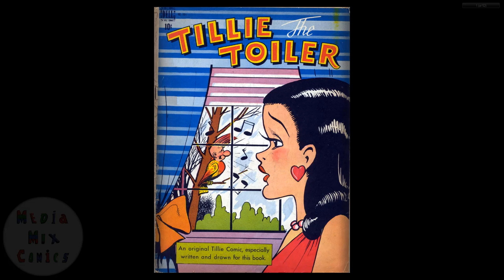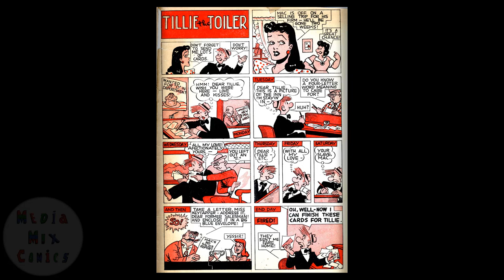Dell Four Color Comics V2 #0184 Tillie the Toiler